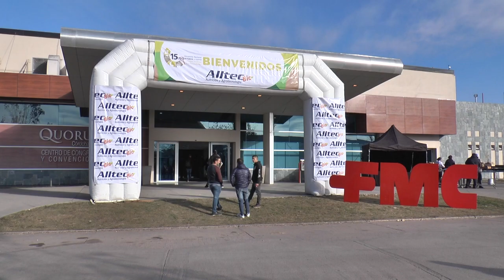15to Encuentro Nacional de Monitoreo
15 Encuentro Nacional de Monitoreo”. Revivimos  los mejores momentos del mayor evento técnico del país.